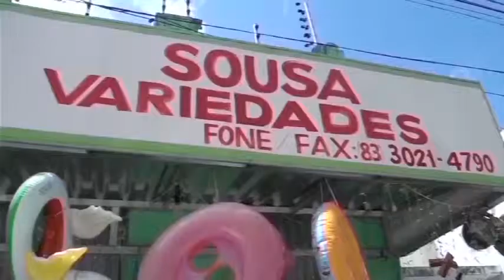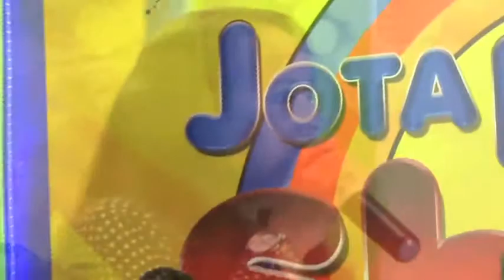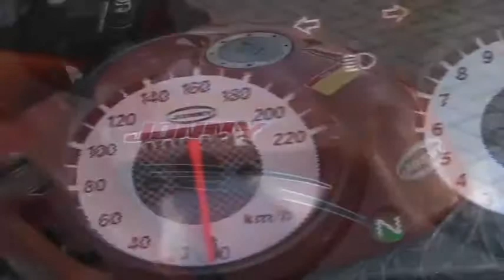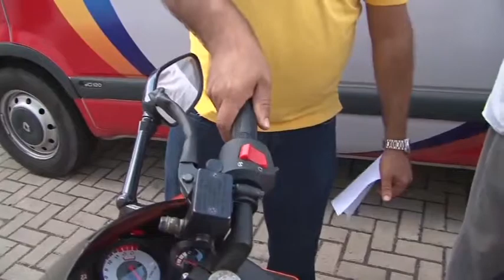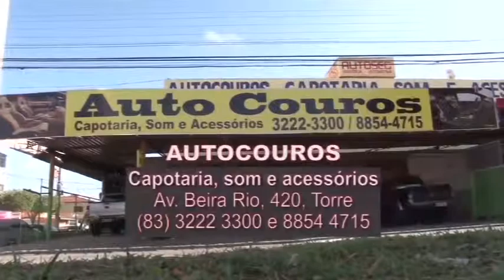83- Parte 01 - PGM JOTA FERREIRA É SHOW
Programa Jota Ferreira é Show,exibido todos os domingos ao meio dia no canal 14,pela NET 21 ou